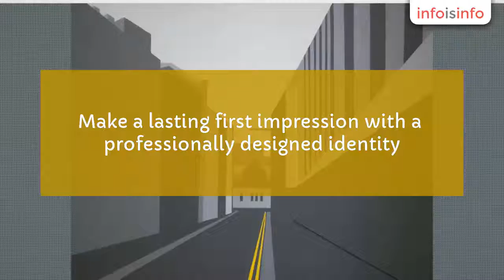Web Development in London - Plumb Design - InfoIsInfo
Plumb Design, Web Development in London.

Plumb Design is small design company specialising in design-led solutions for print and web. We help small to medium sized companies achieve great things through targeted visual communications.

We offer bespoke web design and production services tailored to your exact business needs.

More than a pretty picture a web site is often a first port of call for prospective clients or customers. Based on this first impression they may choose to explore further or go elsewhere. Create a perfect first impression and a lasting bond with your clients and customers by letting us hone your marketing message, tone of voice, visual identity and online persona.

Web design

Be it a brochure site, an e-commerce store front or a community-driven portal we have the skills and experience to offer a web presence that you'll be proud of.

Design for print

We love print! We design pretty much anything that can be printed including books, brochures, leaflets & flyers, business stationary, posters, and exhibition stands.

Branding

More than a pretty picture a logo represents your company’s core values & is often the first thing your audience will see. Make a lasting first impression with a professionally designed identity.

Hello, we are Plumb Design. We're a small (but perfectly formed) website design, marketing, branding and print design studio in sunny south-west London.

Testimonials

I have had the privilege of working with Tim over the past few years and the experience has been very positive. Tim has been there to work with us on specialized components and solutions which have enabled us to ultimately provide better service to our clients.

Dave Sutherland

Myself and Danielle are so pleased with our website created by Tim Plumb. Tim has been nothing but friendly, helpful and answers very promptly to any emails/questions we send him. Myself and Danielle were unsure who to put our trust in to create our website as we have had so many problems with other designers. However Tim has been amazing and he has completely put our faith back into website designers. I would highly recommend any of Tim Plumb's services and I will defiantly be using his services in the future.

Rebecca & Danielle
The Little Performers